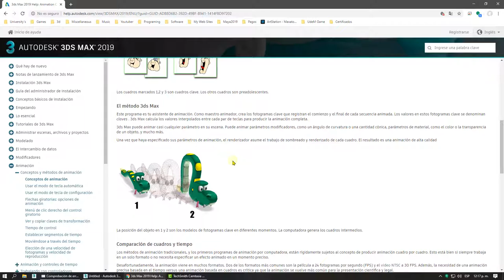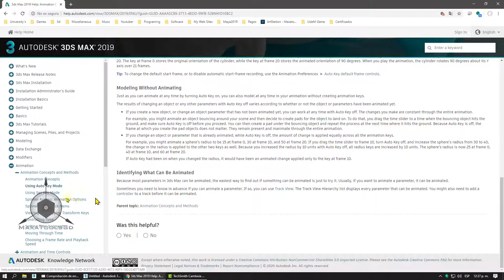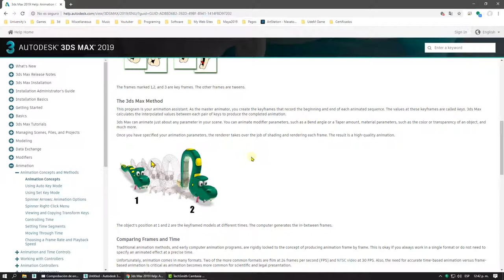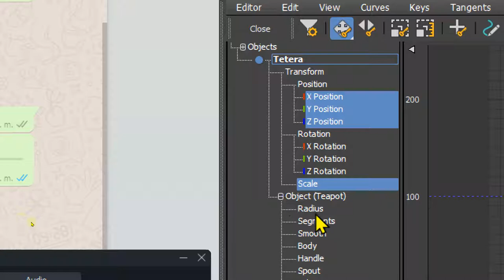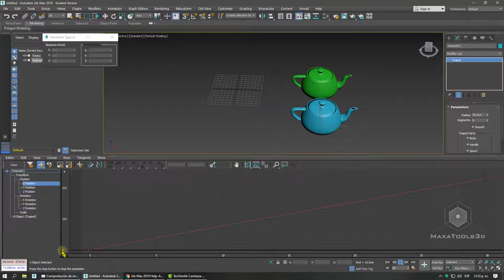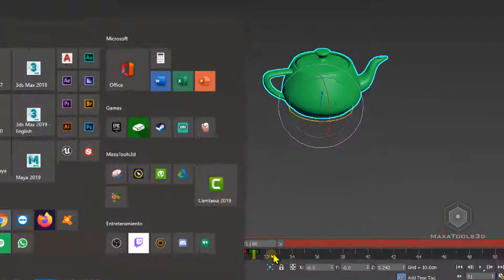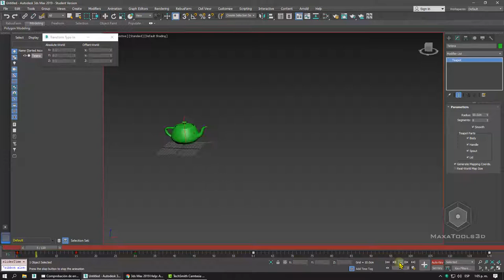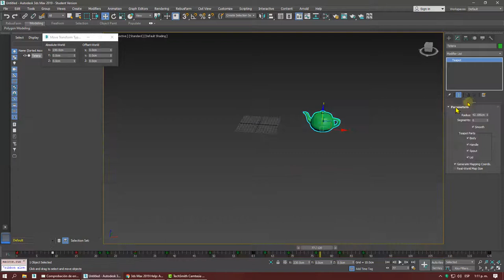Intro animación Keys